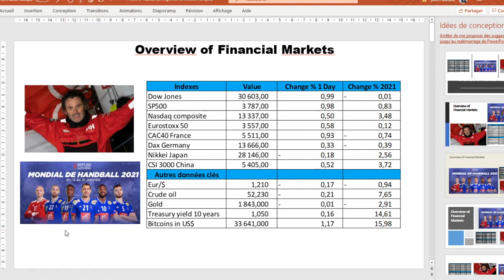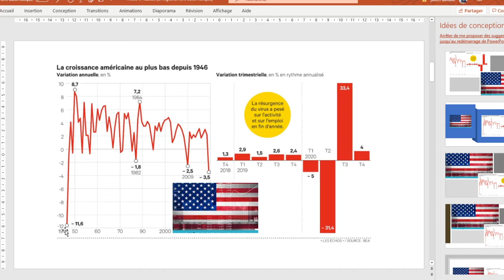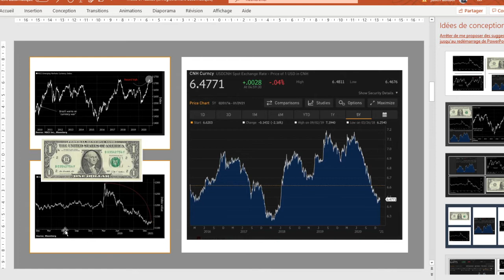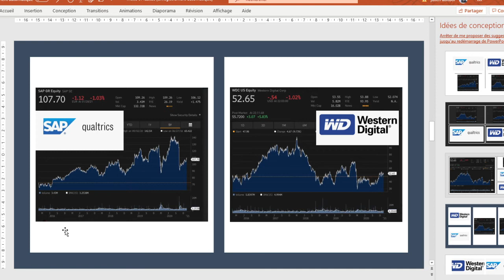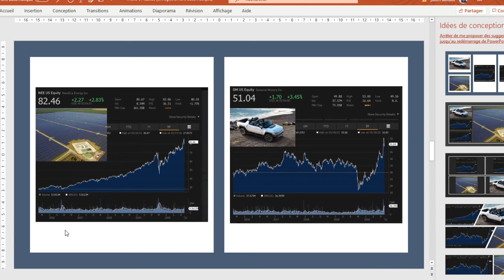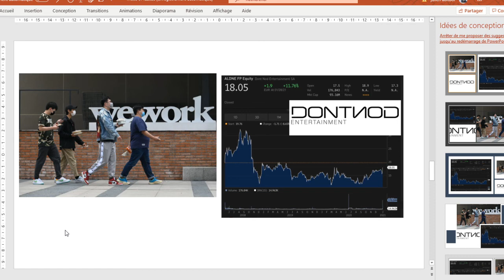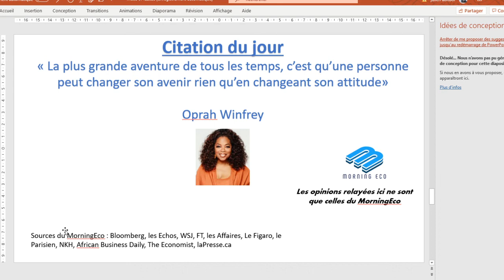MORNINGECO, ECONOMIE, ENTREPRISES ET BOURSE VIDEO DU 29 JANVIER 2021